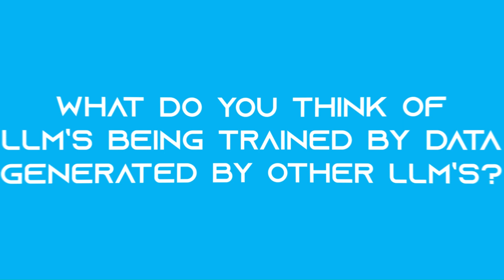Panel Discussion: What do you think of LLM's being trained by data generated by other LLM's?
What do you think of LLM's being trained by data generated by other LLM's? Panel discussion from AI & Machine Learning experts: Liam Brennan, Toli Apostolidis, Dr Maria Aretoulaki, Zac Catherall, and Joel Thompson.